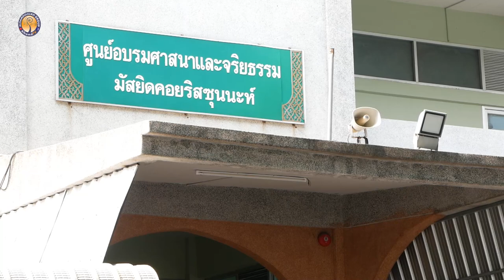AH 3658 ลูกที่ซอและห์ ให้อะไรกับพ่อแม่ได้บ้าง โดย อาจารย์สมิตร มะดะเรส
04.6.66 @ ศูนย์อบรมมัสยิดคอยริสซุนนะห์ (ลาดบัวขาว)

Tel & Line iD :
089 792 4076 (ดาวุด)
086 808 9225 (อับดุลการีม)
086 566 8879 (อนัส)
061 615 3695 (มุสตอฟา)
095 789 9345 (อามีน)
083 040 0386 (ฟูอาด)